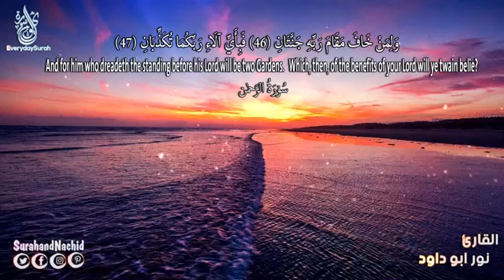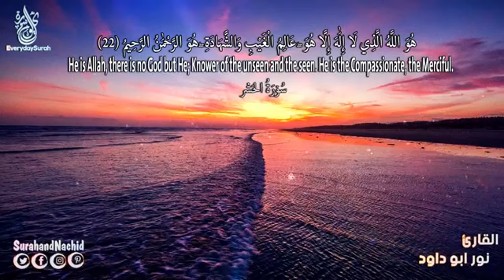جميع تلاوات القارئ الفلسطيني نور ابو داود صاحب الحنجرة الذهبية 💚 اسمع بقلبك HD